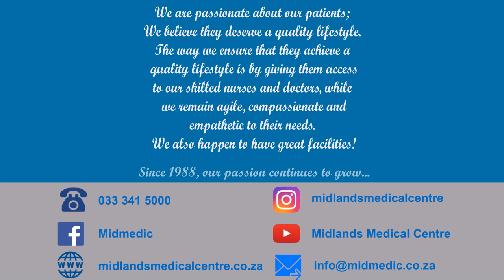Empowered Women & Front-line Heroes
Our voices in support of all women, nurtured by working together which gives all women a feeling of upliftment and empowerment. Happy Women’s Day!